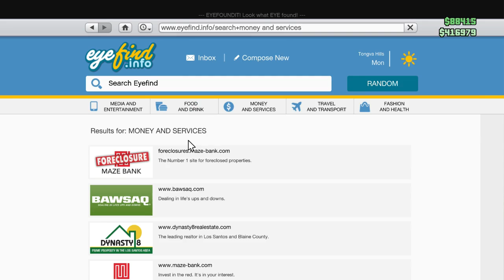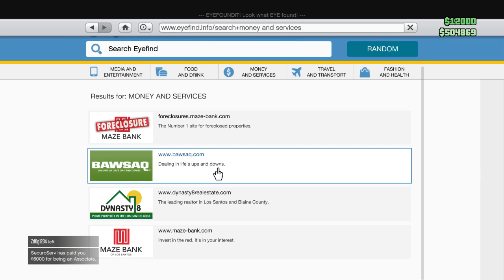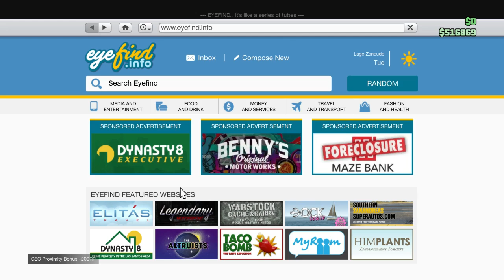GTA V Gameplay Part 1 Business Missions With Zach, Ryan and Brett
EF Gaming - 2017